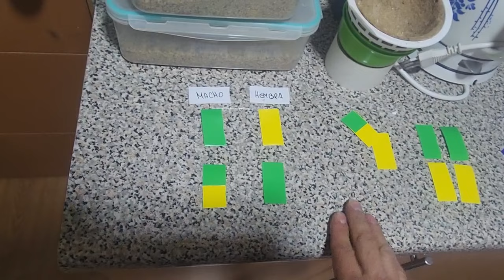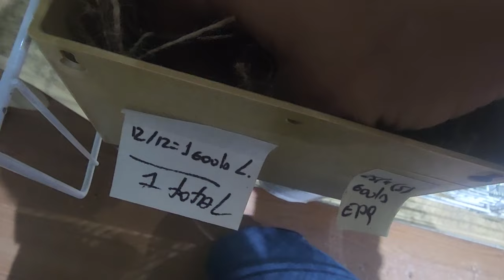Diamante de Gould, Genetica 5 - Corrección mutacion INO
En este video corrijo la herencia genética de la mutacion ino